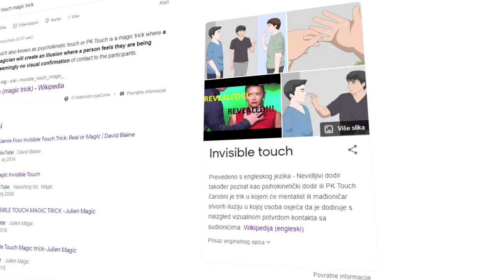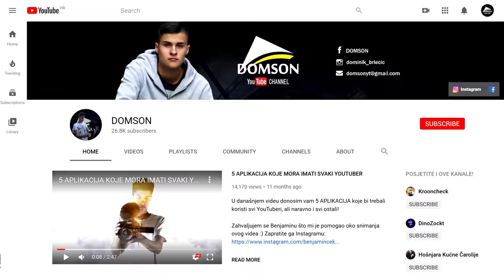OTKRIO SAM MENTALISTA IZ SUPERTALENTA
U ovom videu otkrit ću vam kako je Mentalist izveo svoj trik u Supertalentu!

Video je namjenjen isključivo za zabavu!

Ne polažem nikakva prava na audio-vizualan sadržaj u ovom videu! Video iz Supertalenta je vlasništvo Nove TV! Ukoliko ste vlasnik navedenog sadržaja i ne slažete se sa preuzetim materijalima, molim Vas da me kontaktirate preko maila! Hvala!

Video and audio property of Nova TV.